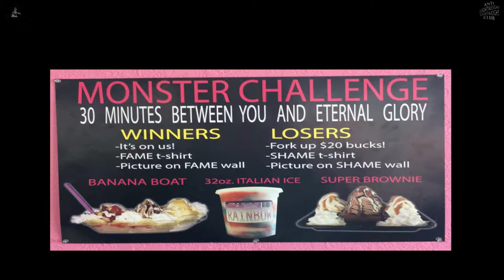CJ's Italian Ice & Custard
Attempted the Monster Challenge: a banana boat sundae, a super brownie and a quart of Italian Ice (flavors were Captain America, Ube, Green Tea and Thai Tea)! It was my first food challenge in Nevada and a great way to make up for losing money at the casinos lol.

Thanks to CJ's for the yummy desserts and Ethan for the thumbnail!

3555 S Durango Dr.
Las Vegas, NV 89147, USA

Concept2 Ranking ID: 1018568